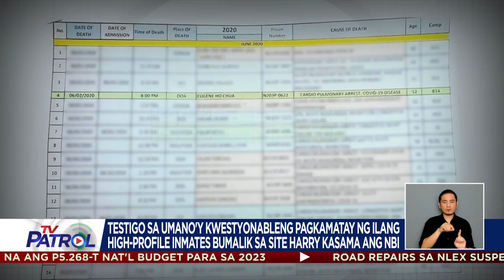3 pang preso kinausap ng NBI tungkol sa pagpanaw ng ilang inmates | TV Patrol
Tatlo pang preso mula sa New Bilibid Prison ang kinausap ng National Bureau of Investigation hinggil sa imbestigasyon sa umano'y kuwestiyonableng pagpanaw ng ilang high profile inmates.